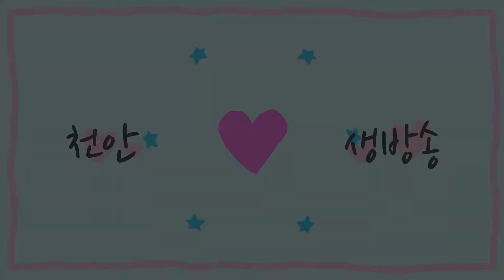내 마지막 사랑 - 가수 김나윤 커버 - 장은숙 커버 - 천안 좋은친구들